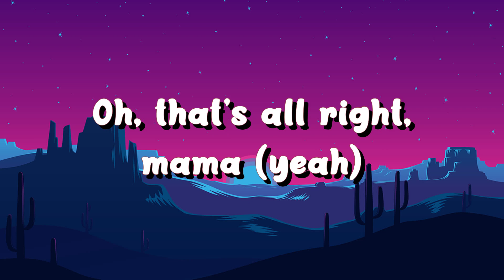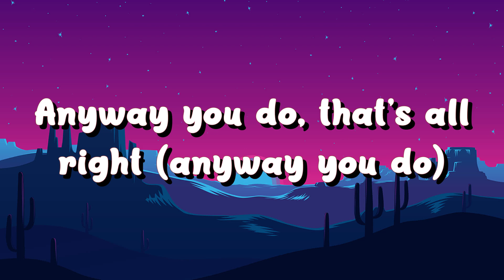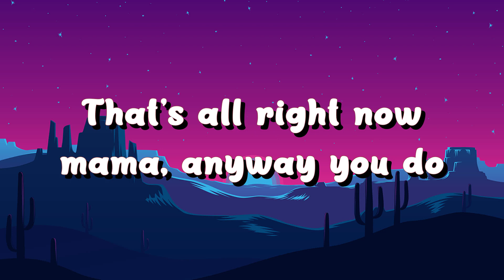Diplo & Swae Lee - Tupelo Shuffle (lyrics)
Lyrics:
That's all right, mama
That's all right with you
Anyway you do, that's all right
That's all right
That's all right now, mama
Anyway you do
Oh, that's all right, mama (yeah)
Hey (that's alright, yeah)
Don't tiptoe, stomp my ground
Gotta let 'em know we're comin' (comin')
Just stay there, woman (Woman)
Engine still runnin' (still runnin')
Get dressed (dressed)
Like the whole world watchin' (lookin')
God bless (God bless)
Gotta leave 'em shooken (shooken)
Girls goin' wild, too cray (too cray)
Look at what you made (you made)
Always come correct
There's no turnin' back
Takin' bigger steps
That's all I can do (do)
That's all for the moment
If that's all right with you
That's all right, mama (mama)
That's all right with you (with you)
Anyway you do, that's all right (anyway you do)
That's alright
Anyway you do
Flew by
Take a ride with me (ride with me)
Yes, I'm alright
Yeah, it's fine by me
I've been movin' fast
She'll take all of me
I gotta watch my back
Trouble follows me
Hey
What's all the commotion? (Commotion)
Look out the windows and (windows)
Come outside and join in (join in)
These streets are never quiet (quiet)
I said, I've been on a vibe
Don't talk when we arrive
Let's start, then start it right
One shot might start a riot
That's all right with you (mama)
That's alright (that's alright, anyway you do)
Anyway you do
Ah-da-da, dee-dee-dee-dee
Dee-dee-dee-dee, dee-dee-dee-dee
I need your lovin'
Well, that's all right
That's all right now, mama, anyway you do